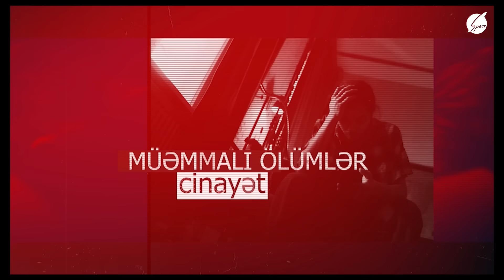Fatimə Hacıbəylinin sözləri studiyada elə partlayış etdi ki, Amil Xəlil verilişi dayandırdı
Fatimə Hacıbəylinin sözləri studiyada elə partlayış etdi ki, Amil Xəlil verilişi dayandırdı - Gəl, Danış 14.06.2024